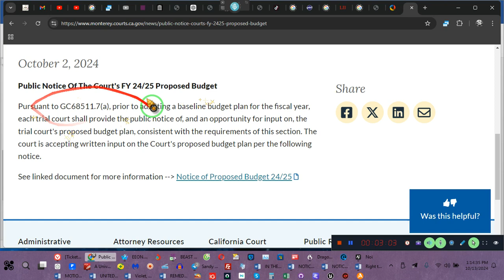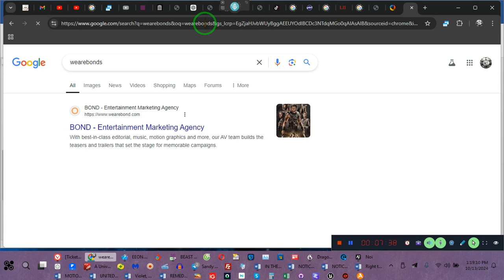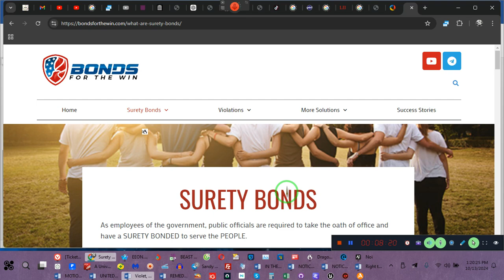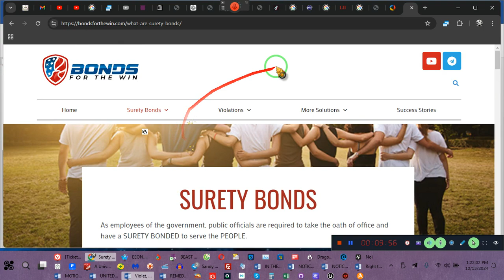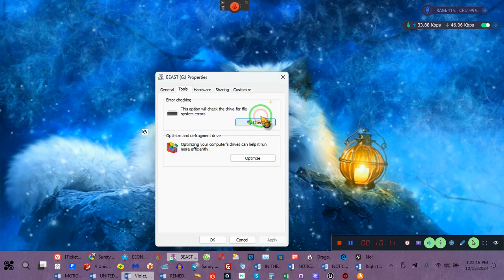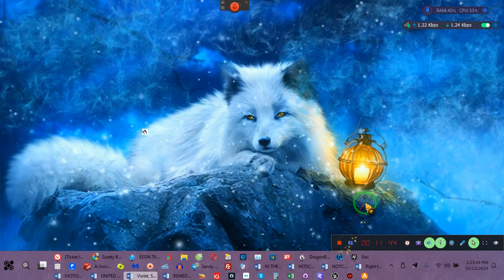COURT BUDGET and a Traffic Ticket Without Citation